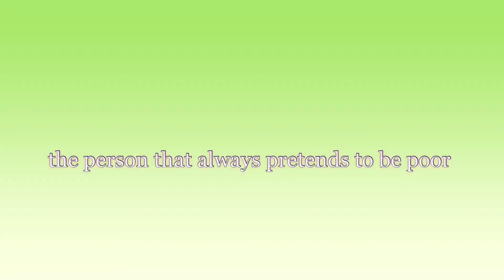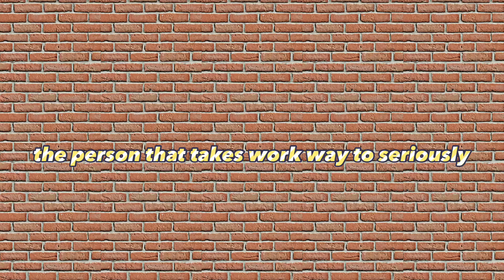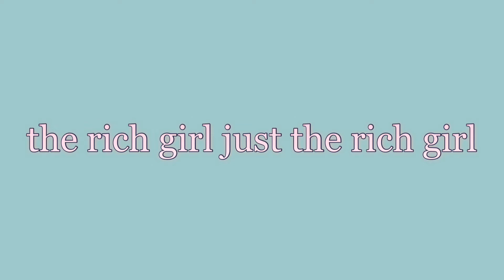Types of players in Brookhaven!!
Yay

Have a good day and stay safe❤️